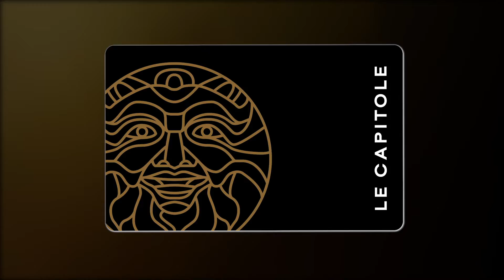Carte cadeau 2019 30s01 WEB HD